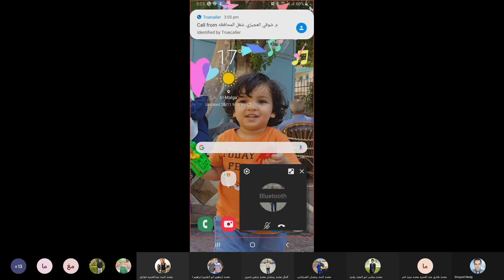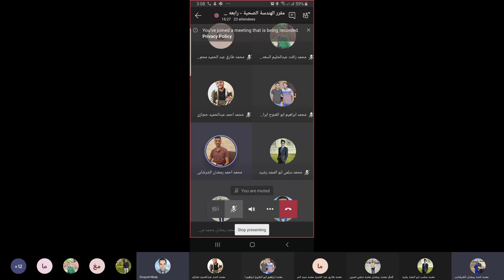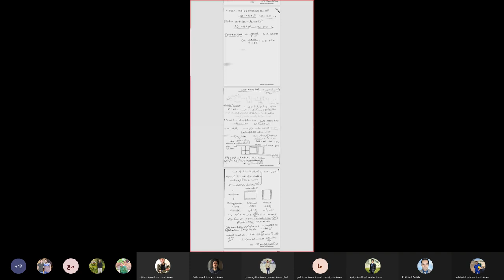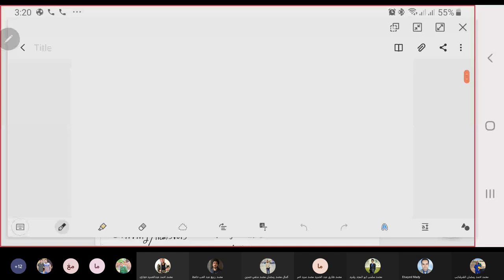سكشن صحيه 5 م.سيد ماضى